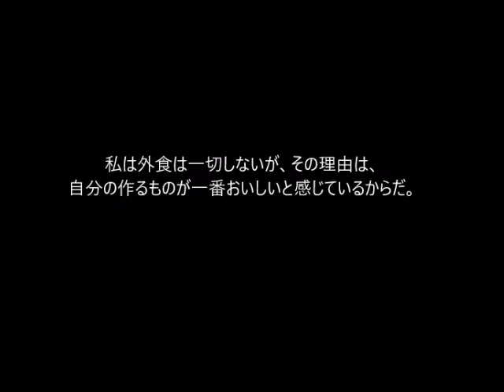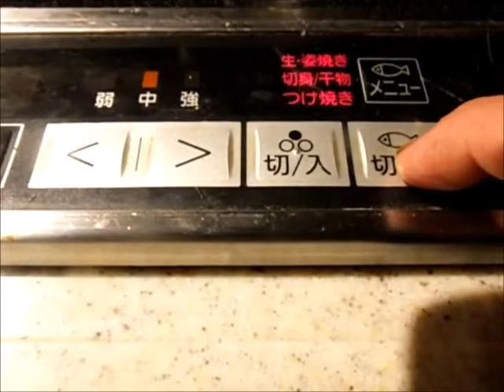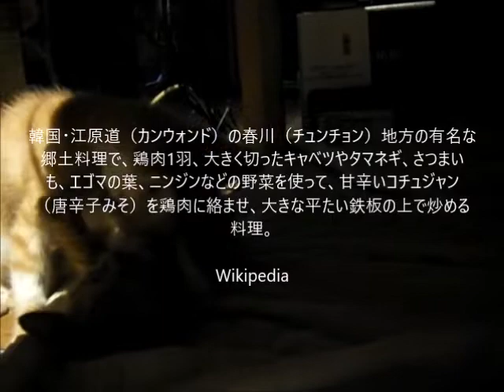エルカンターレ！大黒天物産 オリジナル！ はじめてのチーズタッカルビ 400ｇ/276円を料理したところ猫に取られた！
20180722制作　秋蛇星短編映画製作所
 エルカンターレ！大川隆法＆大黒天物産コラボ オリジナル！ はじめてのチーズタッカルビ 400ｇ/276円